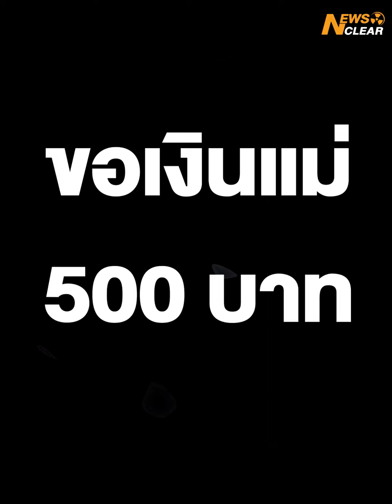หนุ่มคลั่งยา เตรียมมีดเต็มบ้าน ใครบุกเข้ามาเจอดี | EP. 62 | NewsClear_ประเด็นร้อน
'หนุ่มคลั่งยา' ขอเงินแม่ 500  บาท แต่ถูกปฏิเสธเกิดอาการคลั่ง ขังตัวเองในห้อง ถือมีดวนไปมาเจ้าหน้าที่ตำรวจ เข้ารวบตัวก่อนก่อเหตุทำร้ายชาวบ้าน